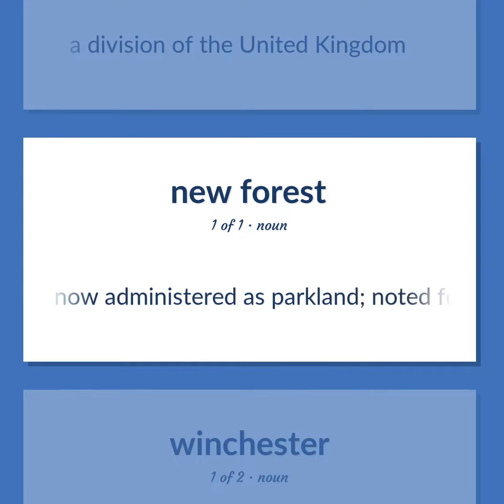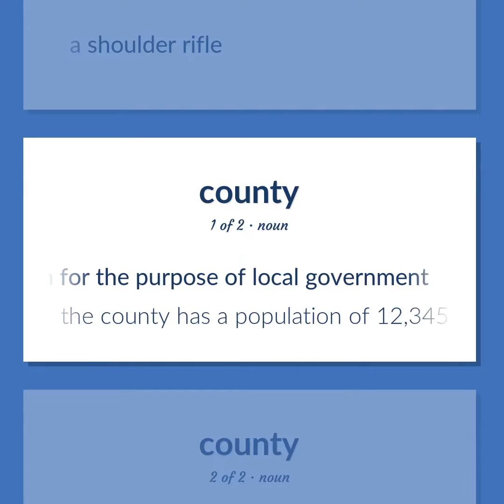Hampshire - 11 English Vocabulary Flashcards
HAMPSHIRE meaning. Following our free educational materials, you learn English in a great way with ease and efficiency.